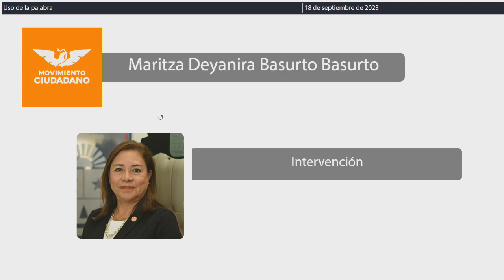Intervención Dip. Maritza Deyanira Basurto Basurto. MC (18/Septiembre/2023)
Intervención de la Dip. Maritza Deyanira Basurto Basurto, de MC, en relación al  Dictamen con Proyecto de Decreto por el que se reforman los artículos 78 bis, primer párrafo del artículo 129, primer párrafo del artículo 191, y se adicionan el Capítulo II Bis denominado “Pederastia”, los artículos 129 bis y 129 ter, todos del Código Penal para el Estado Libre y Soberano de Quintana Roo, para su aprobación, en su caso. Publicado en la Gaceta Parlamentaria Año II número 01 Extraordinaria del de septiembre de 2023.